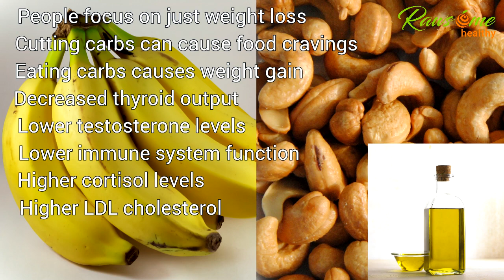Carb Cycling - Why You Should Stop Doing It Now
Carb cycling is a dietary approach where you alternate your carbohydrate intake on a daily, weekly, or monthly basis.

This simply means, for example, if you are doing it on a daily basis that you can have a carb cycling workout plan that incorporates:

High carb days, like 50% or more calories coming from carbs
Lower cab days, with 20% or more coming from carbs
And no-carb days, where typically less than 10% of calories come from carbohydrates

Not every carb cycling plan includes no carb days and this can depend on physical activity levels for example.

Carb Cycling Rational

The reasoning behind this way of eating and wanting carb cycling results can be for a variety of reasons, such as carb cycling for muscle gain, carb cycling for bodybuilding, and carb cycling for fat loss.

So the general idea is that you eat more carbs when more physically active and fewer carbs when you are less active and that this is thought to provide benefits to your body, like weight loss.

If carb cycling all sounds a bit complicated to you juggling your carbohydrate intake on different days of the week - then you are right. It is!

It calls for detailed meal planning and strict compliance, which many people lets be honest would struggle with.

The way forward? Let me explain more in this video.

FREE TRAINING: Discover the exact blueprint our clients use to lose 10-50 pounds and overcome chronic health issues naturally ... without ever restricting themselves of sugar and carbs!

Want us to help you create a plan to restore your health issues and drop 10-50 lbs of extra weight while eating delicious plant foods? Reach out and let's see if we can help you

Paul and Yulia Tarbath